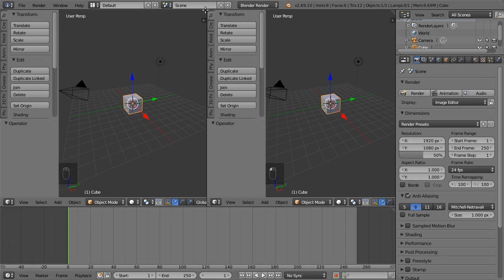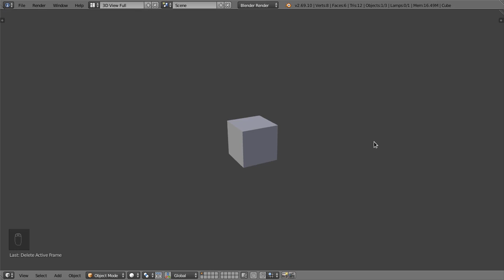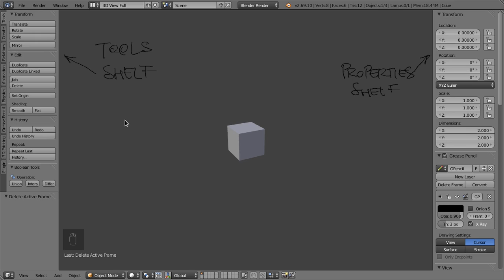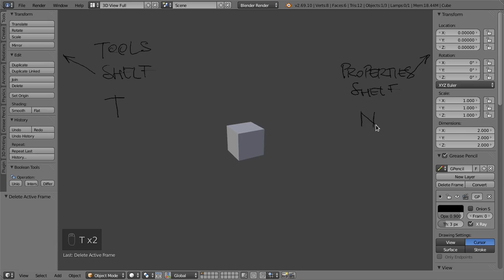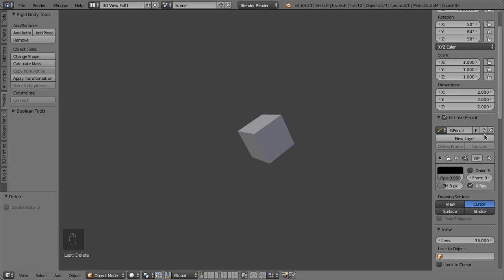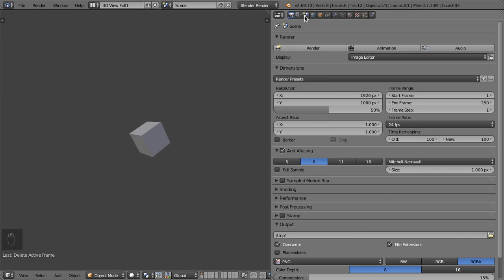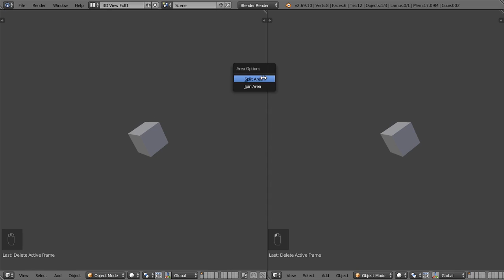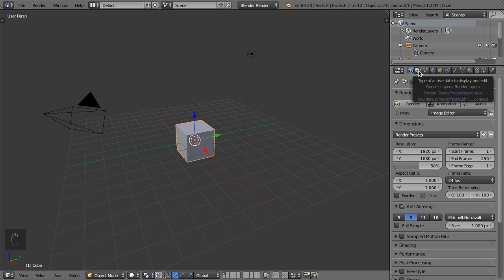Blender (modellazione) - 01 Interfaccia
Interfaccia, pulsanti, finestre: come si presenta Blender